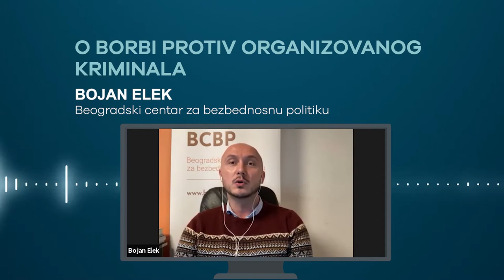prEUgovor Alarm izveštaj (maj - oktobar 2020) - o borbi protiv organizovanog kriminala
Bojan Elek, istraživač Beogradskog centra za bezbednosnu politiku, predstavio je dokle je Srbija stigla u reformama u oblasti borbe protiv organizovanog kriminala.